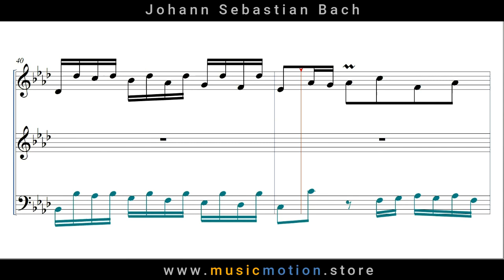Johann Sebastian Bach BWV 862 Prelude Nº 17 Choir